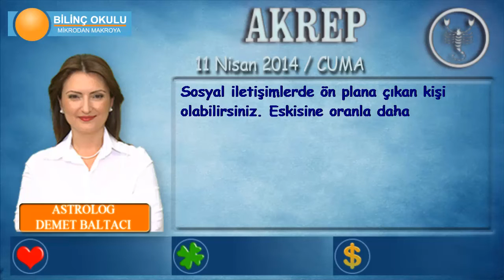AKREP Burcu, GÜNLÜK Astroloji Yorumu,11 NİSAN 2014, Astrolog DEMET BALTACI Bilinç Okulu